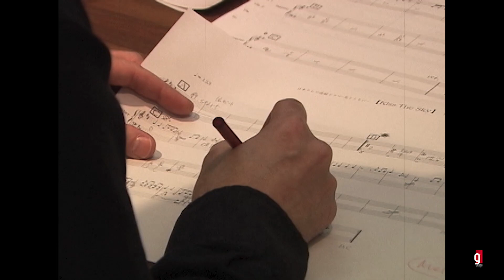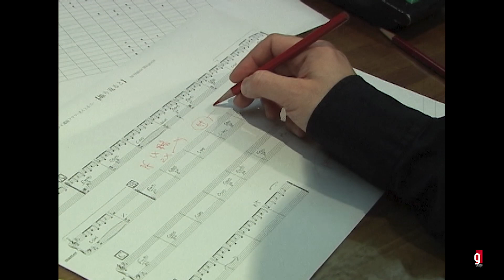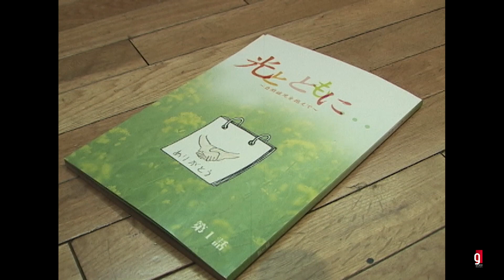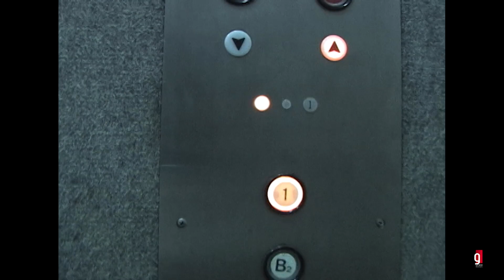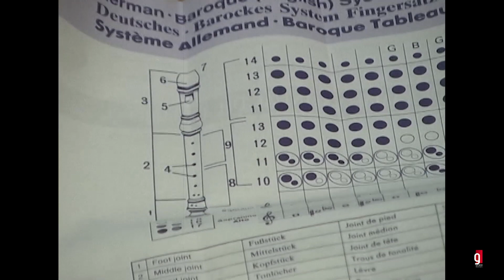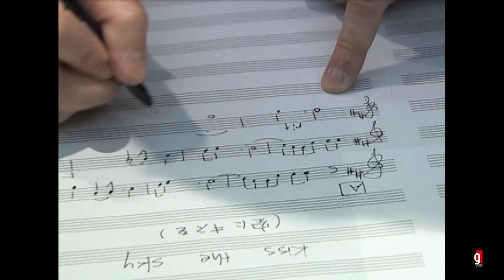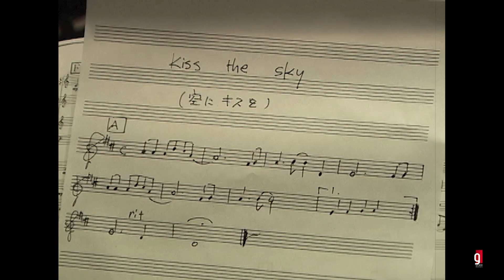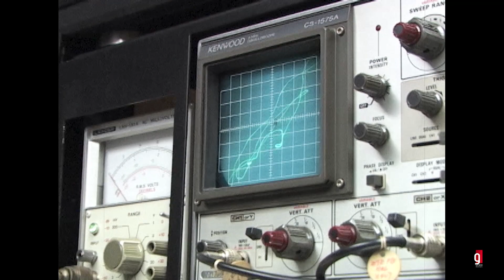光とともにrecording documentary / Hajime Mizoguchi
2004年テレビドラマ「光とともに」のサウンドトラック制作を追った、溝口肇の記録映像です。エンジニア 故 赤川新一氏との仕事風景。